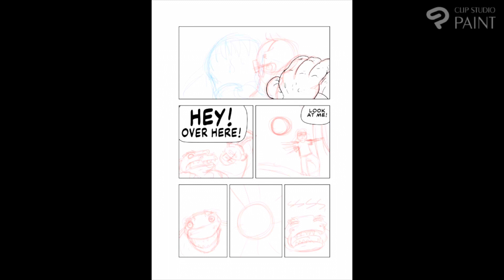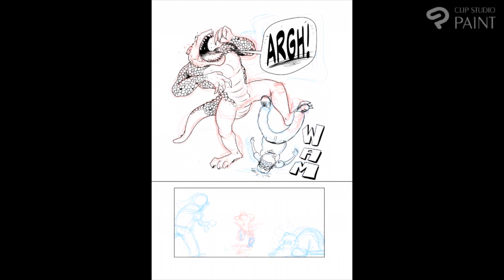Eclipse of the Lizardman Comic Vlog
Ryan walks us through his latest comic- Eclipse of the Lizardman